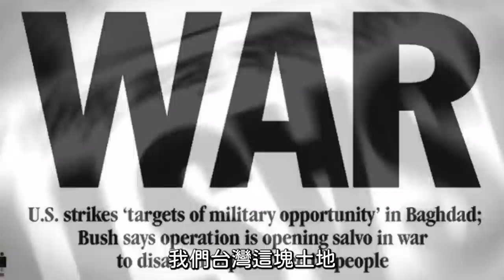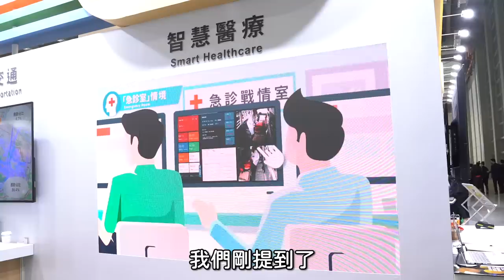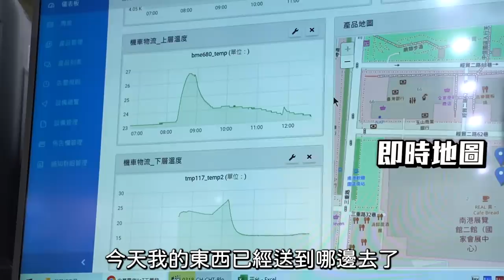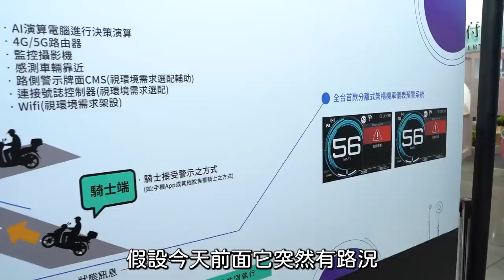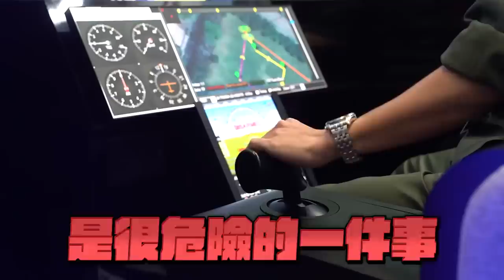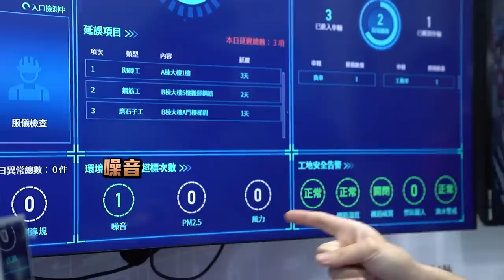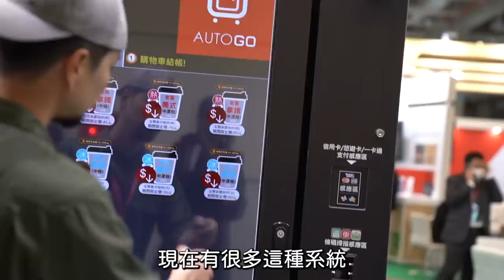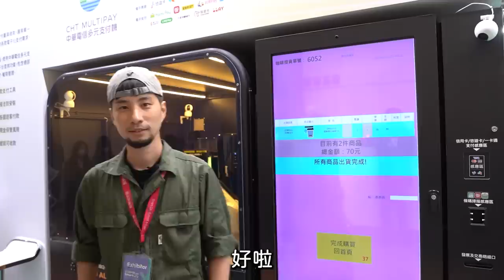接線生到網際網路 台灣電信工程演進辛酸史 可以控制紅綠燈的救護車路線 【超認真少年】CHT 2023 smart city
本集出現許多新科技，2023智慧城市展